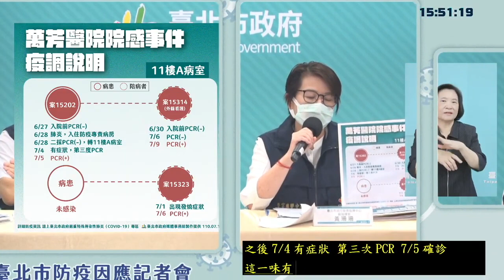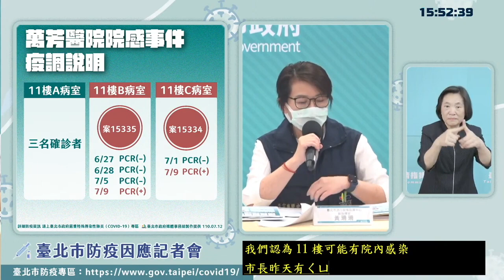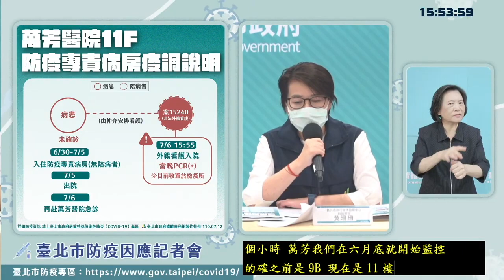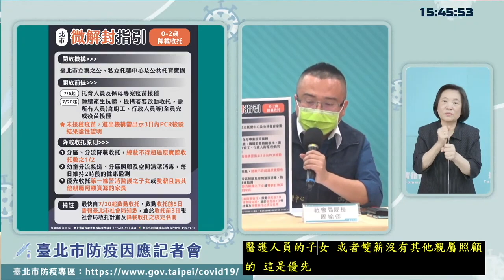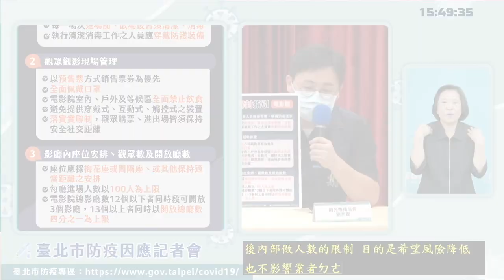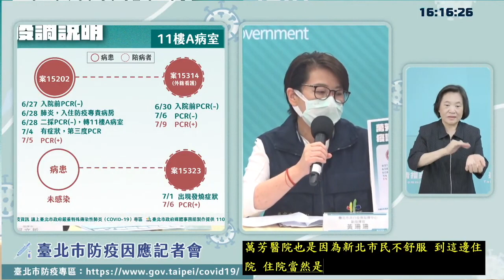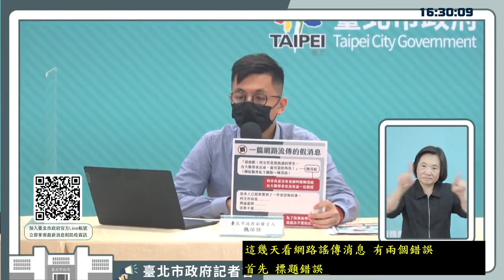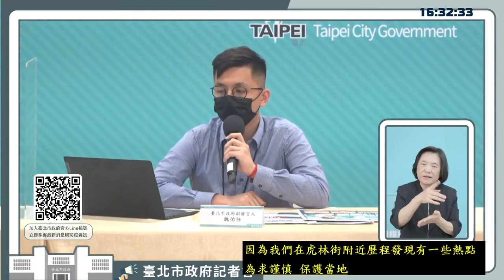【0712 精華必看】萬芳醫院完整疫調說明 北市電影院托嬰機構微解封指引｜台北市流行疫情指揮中心記者會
【記者會精華】
00:00 萬芳醫院完整疫調說明
（04:40 市長 補充說明）
08:32 0-2歲托嬰 降載收托指引（社會局 周局長 說明）
11:36 電影院微解封指引（觀傳局 劉局長 說明）

【媒體提問】
14:34 信義區確診人數是否升高？目前掌握狀況？
15:52 最近疫情為何都是相隔幾天接連發生？
17:00 永利市場有確診案例，目前篩檢狀況為何？附近是否有因市場而擴散感染的跡象？
19:17 北市近期屢遭其他縣市首長指稱感染源，市府怎麼看待？

【澄清專區】（副發言人 魏佑任 主持）
21:45 網路流傳假訊息澄清
23:46 虎林專案被標籤化澄清